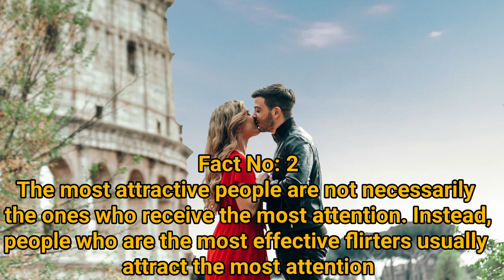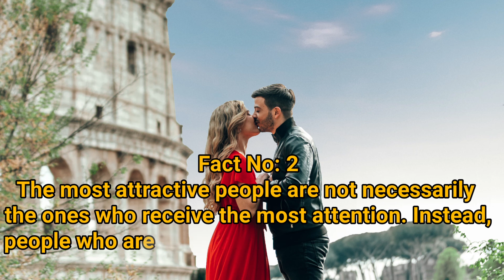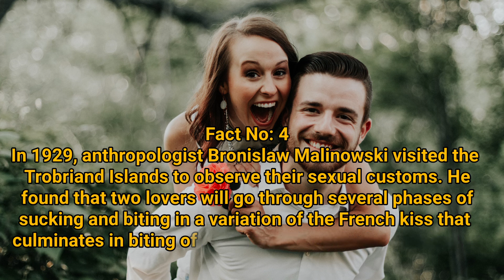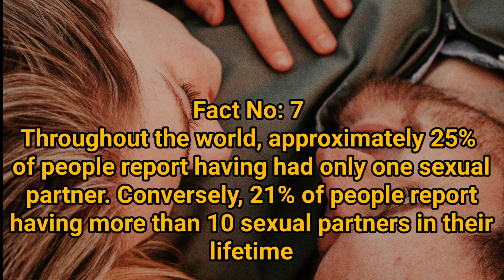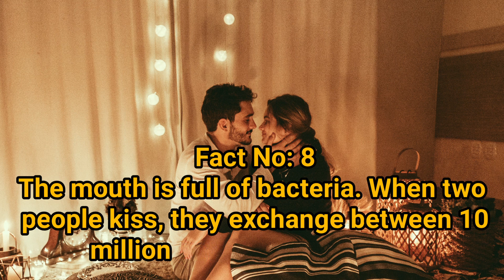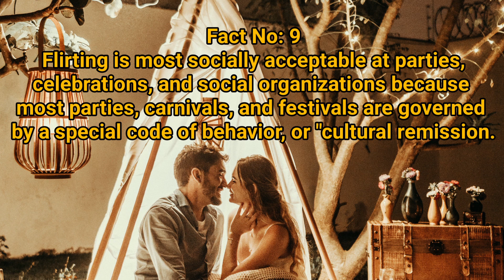Love Facts, Romance Facts, Facts of Love Life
Attention Please
This video has adults content,
Amazing Facts,
Love Facts,
Facts about Health,
Facts of foods,
Facts of life partner,
Facts of Fashion,
Amazing Facts, Love Facts, Romance Facts, Facts of Love Life, Health Facts